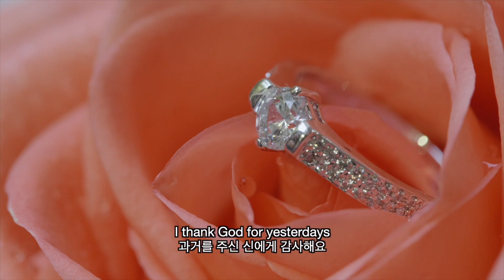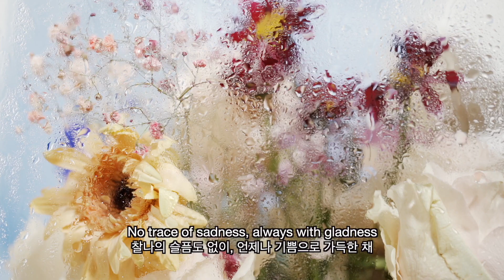[ENG POP] 결혼식 입장곡으로 이거 어때요? // Two Words - Lea Salonga (가사/해석/의역)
** 노래 추천 받습니다 **